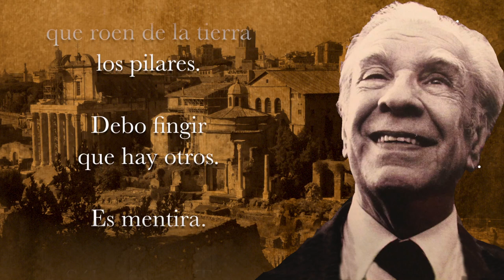EL ENAMORADO Jorge Luis Borges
Del gran Jorge Luis Borges he tomado sus letras para convertirlas en ese sentimiento indispensable para las noches del Tiempo sin tiempo. Cuando todas las grandezas se vuelven nada ante la presencia del Amor. Por ello lo leí y le compuse su música.

Lunas, marfiles,
instrumentos, rosas,
lámparas y la línea
de Durero,
las nueve cifras
y el cambiante cero,
debo fingir
que existen esas cosas.

Debo fingir

que en el pasado
fueron
Persépolis y Roma
y que una arena sutil
midió la suerte
de la almena
que los siglos
de hierro deshicieron.

Debo fingir
las armas y
la pira de la epopeya
y los pesados mares
que roen de la tierra
los pilares.

Debo fingir
que hay otros.

Es mentira.
Sólo tú eres. Tú,
mi desventura
y mi ventura,
inagotable y pura.